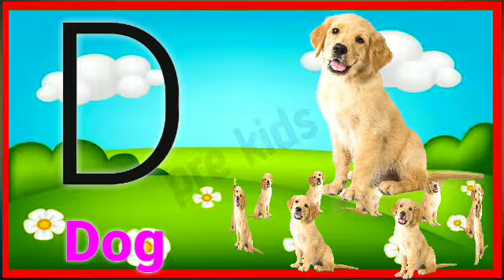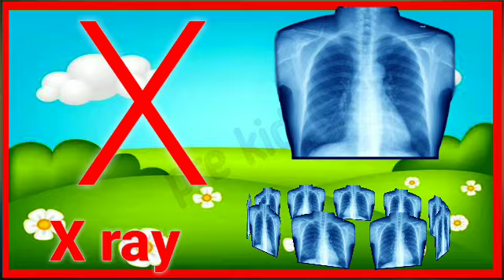A for apple | अ से अनार | abcd | phonics song | a for apple b for ball c for cat d for dog //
A for apple। a for apple। a for apple b for ball। A for apple b for ball। अ से अनार ।। A for Apple B for Ball
धन्यवाद।

YOUR SEARCH :-
Online class
A se anar
Aseanar
A_se_anar
Aa se aam
Aaseaam
Aa_se_aam
Hindi varnmala
hindivarnmala
hindi_varnmala
Hindi varnmala for nursery
Hindi varnamala
HindiVarnamala
Hindi_Varnamala
hindi varnmala
हिंदी वर्णमाला
हिंदीवर्णमाला
हिंदी_वर्णमाला
हिन्दी वर्णमाला
हिन्दीवर्णमाला
हिन्दी_वर्णमाला
हिंदी व्यंजन
हिंदीव्यंजन
हिंदी_व्यंजन
हिंदी स्वर

Your query
a for apple
abcdefg
English alphabet
abcd cartoon
a for apple bi for boy
alphabet songs
a for apple a for ant
nursery rhymes
abcd rhymes
abcd alphabet
abcd

abcd varnamala
abcd varnamala
english varnamala
english alphabet
A for apple
kids alphabet
alphabet for kids
abc song
a for apple b for ball c for
alphabet song
apple apple
abcd abcd

 एबीसीडी
वर्णमाला

हिंदीस्वर
हिंदी_स्वर
हिंदी स्वर व्यंजन
हिंदीस्वरव्यंजन
हिंदी_स्वर_व्यंजन
hindivrnamala, a se anar, अ से अनार, आ से आम, क से कबूतर, अ से अनार आ से आम,
हिंदी वर्णमाला,
Abcd phonic song,